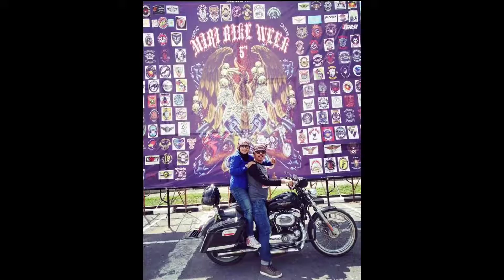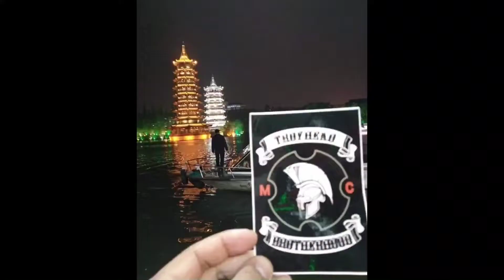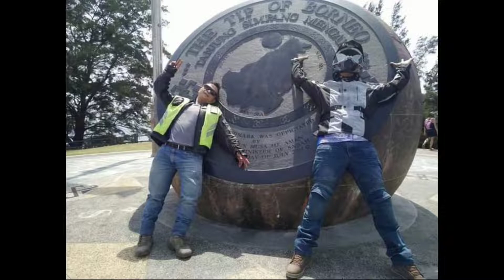Troyhead motorcycle rider